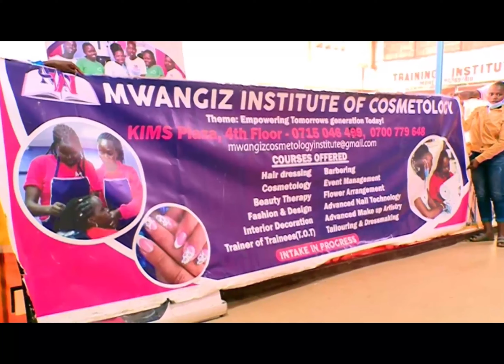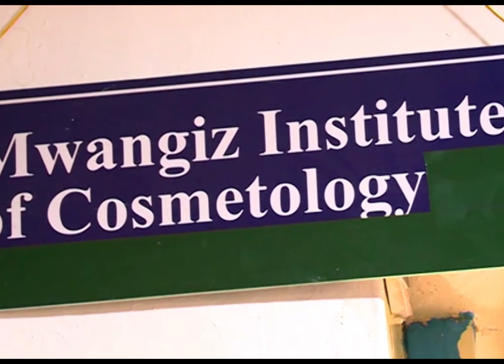MWANGIZ INSTITUTE OF COSMETOLOGY ADVERT IN KALENJIN